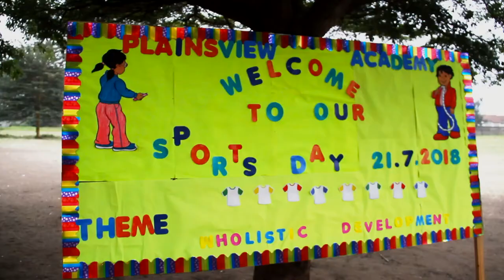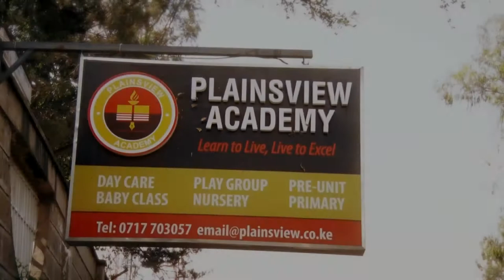Let's Play at Plains-view South B, Nairobi